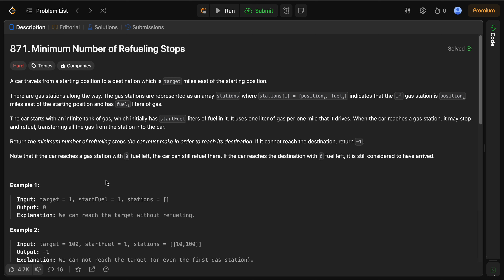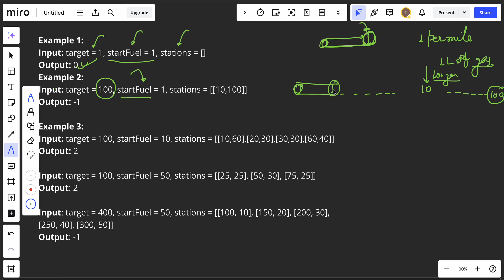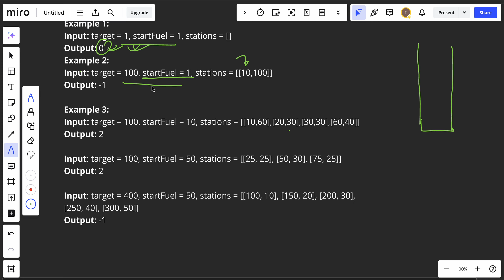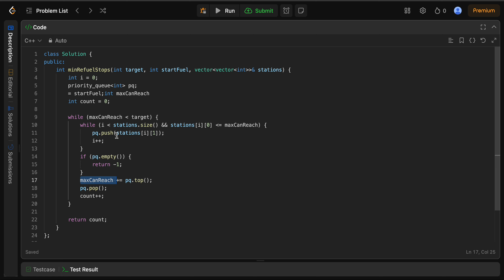871. Minimum Number of Refueling Stops | Heap